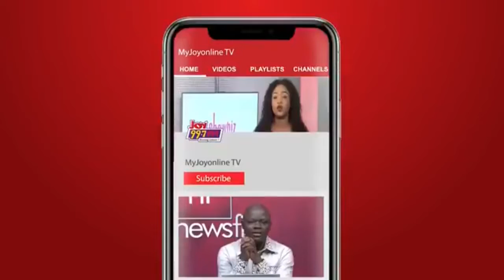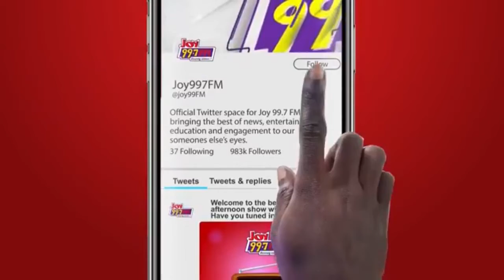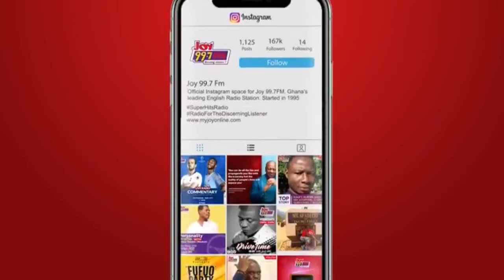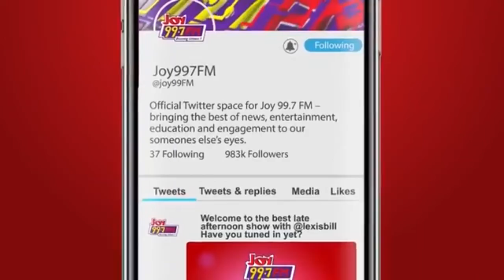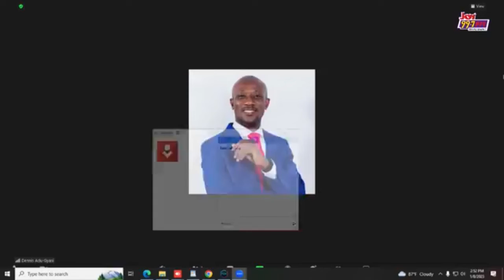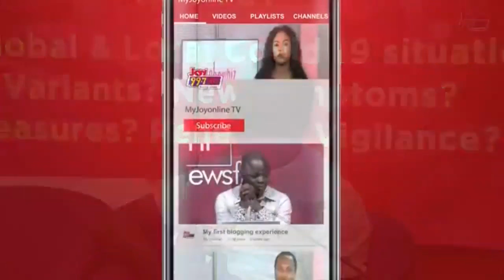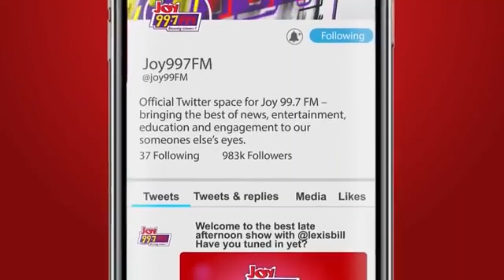Ultimate Health with Nortey Dua: Covid 19 is on the rise again, what are the steps to combat it.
Ultimate Health with Nortey Dua | Sunday, 8 January 2023